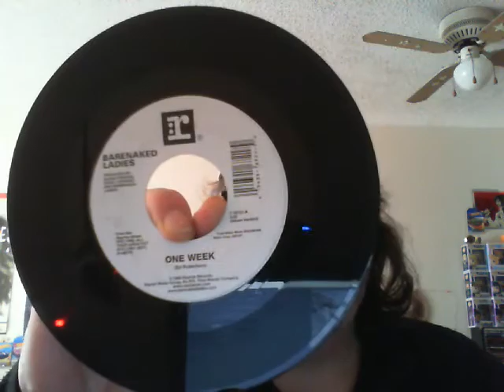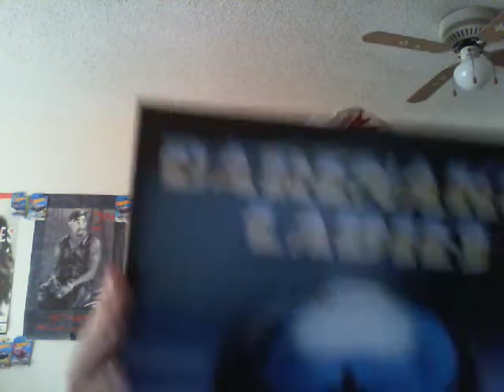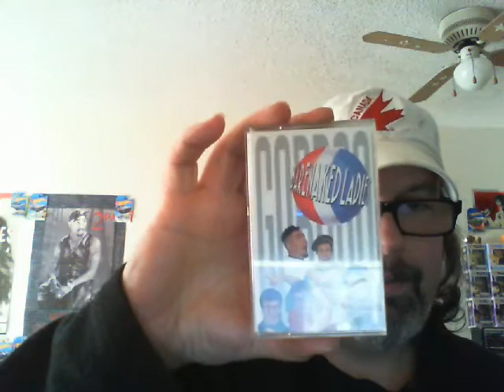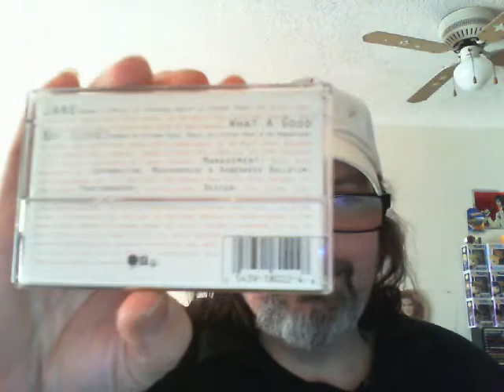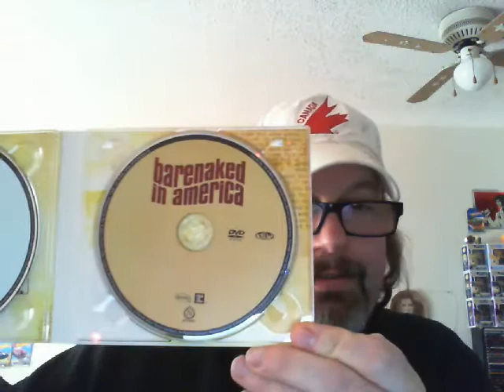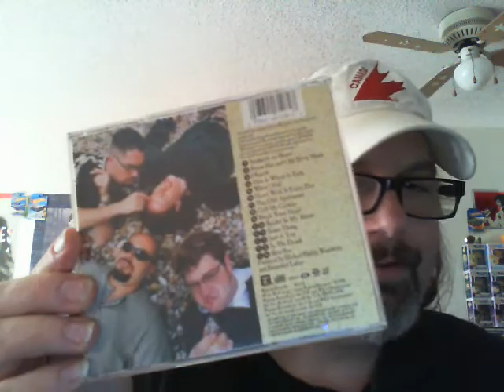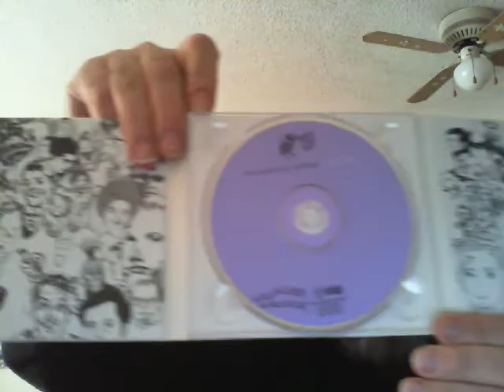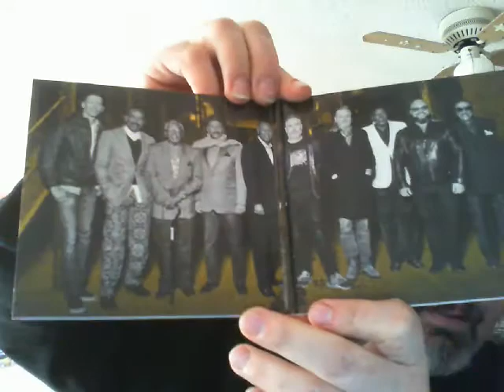Barenaked Ladies (band) Collection!!